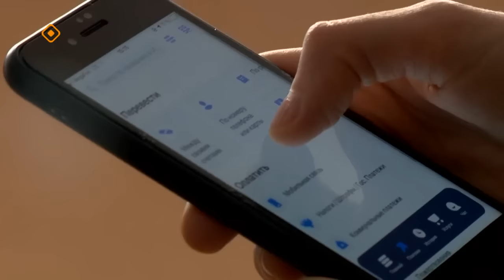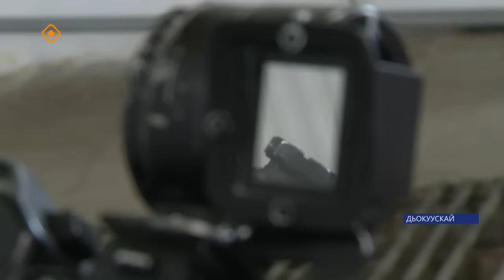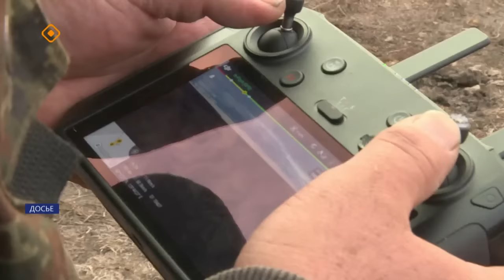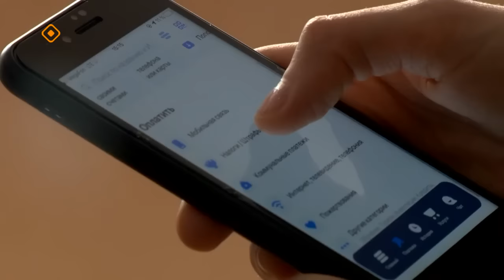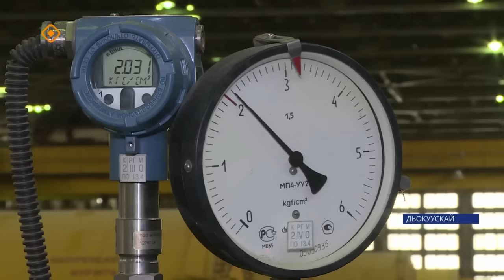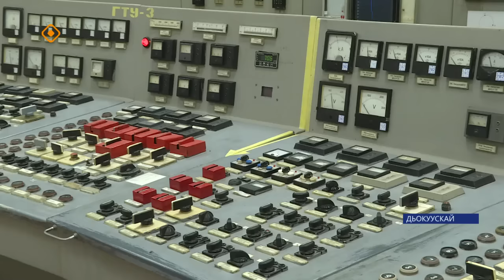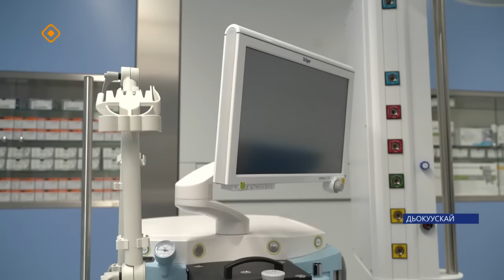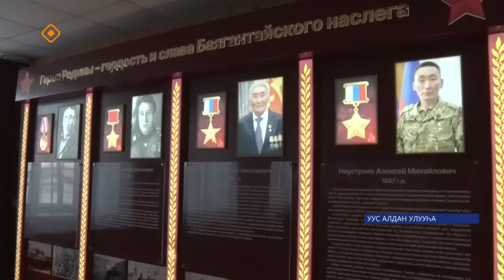Күнтэн күн. «Саха Сирэ» информационнай биэрии (10.02.24)